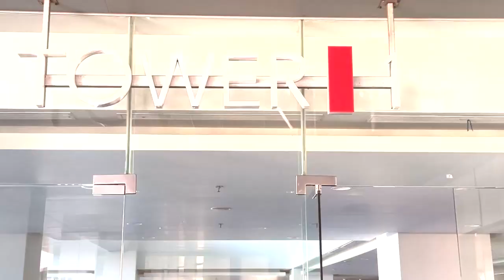Pemilik Mobil di Jakarta Wajib Punya Garasi, Ini Aturannya!